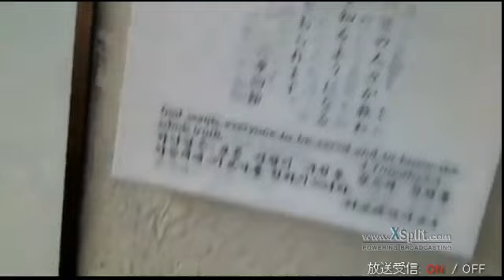だれでも救われてほしい！ 朝 2016 04 26